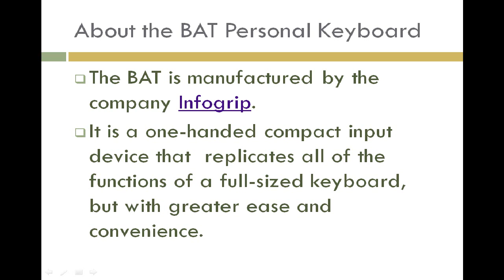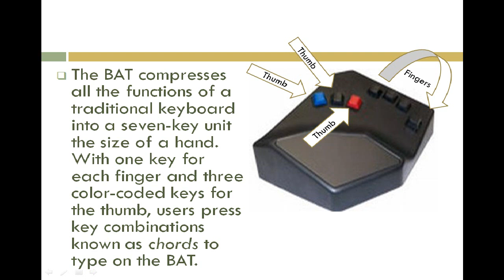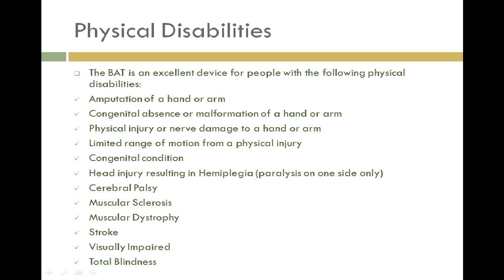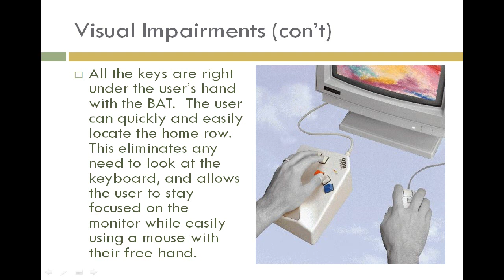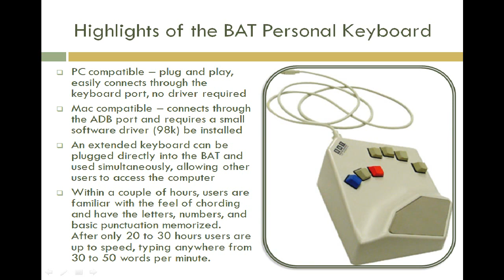BAT USB one-handed keyboard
BAT keyboard is one-handed, compact input device that replicates all the functions of a full-size keyboard, but with greater efficience.